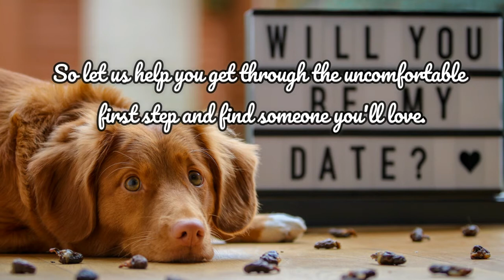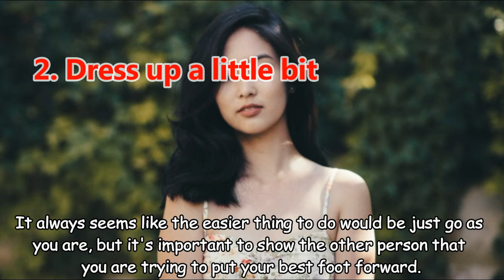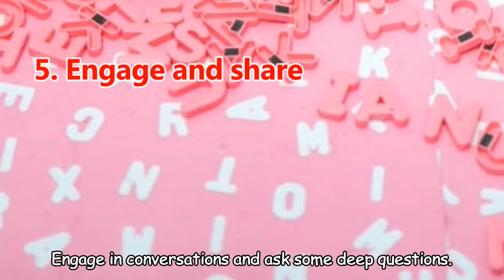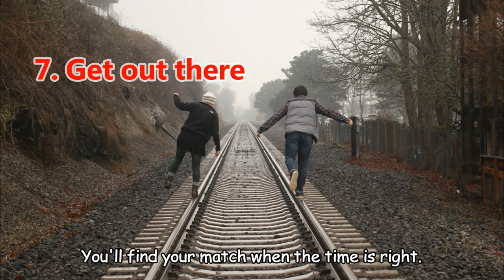7 secrets to be better at dating